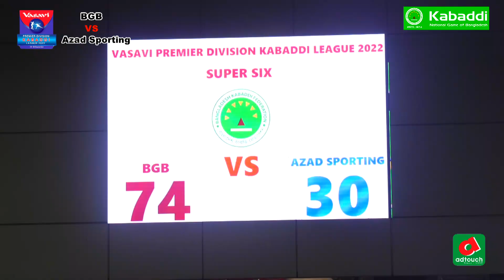BGB vs Azad Sporting | Highlights | Super Six Match 06 | Vasavi Premier Division Kabaddi League 2022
Vasavi Premier Division Kabaddi League 2022
Border Guard Bangladesh  vs Azad Sporting
Highlights
Super Six Match 06